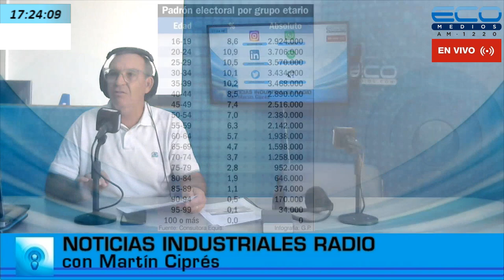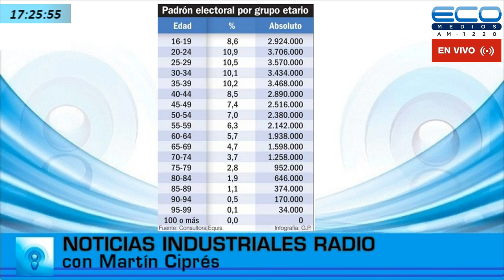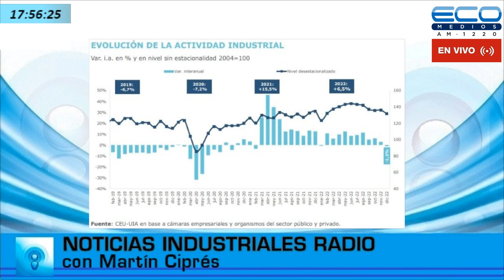NOTICIAS INDUSTRIALES RADIO con Martìn Ciprès 2-3-2023